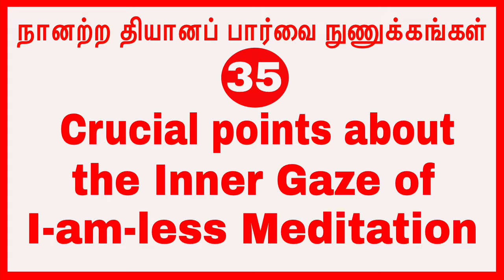(p-35)நானற்ற தியானப் பார்வை நுணுக்கங்கள் Crucial points about the Inner Gaze of I-am-less Meditation